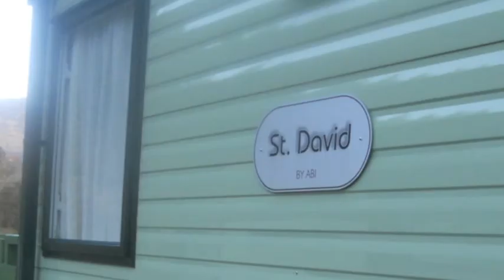Nick Rivers is 50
Nick Turns 50